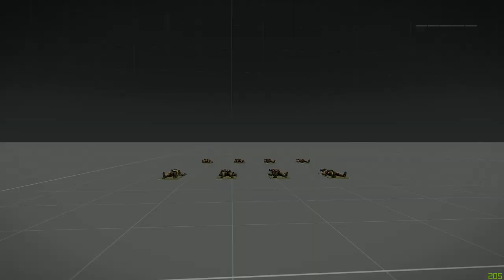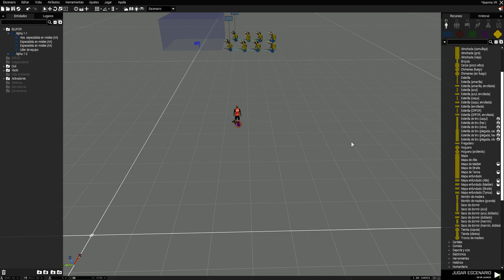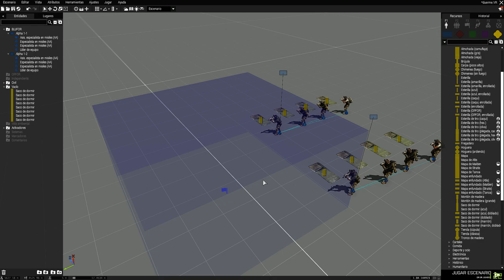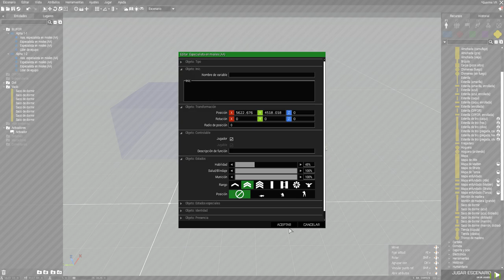Script IA o jugadores durmiendo | Español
Poner un activador y en activarse poner esto para que cuando se active se despierten todos
{nul = [_x,"NotProne"] spawn MIL_fnc_WakeUp;} forEach (units grupo1);

2018, será el año del canal porque nos hemos puesto como objetivo llegar a los 1000 asociados (suscriptores), mas adelante añadiremos mas rangos que tendrán recompensas, todo esto esta en desarrollo y toda sugerencia es bien recibida, espero que disfrutéis con la variedad de contenido y apoyéis el canal.